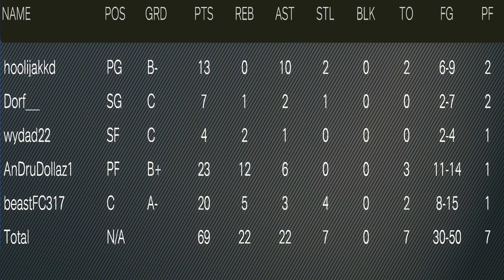Playing NBA 2K23 PLAYER CONTROL Episode 1 Kristaps Porzingis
In this Video I'm playing NBA 2K23 PlayNow Online Player Control Mode as Kristaps Porzingis Part 1